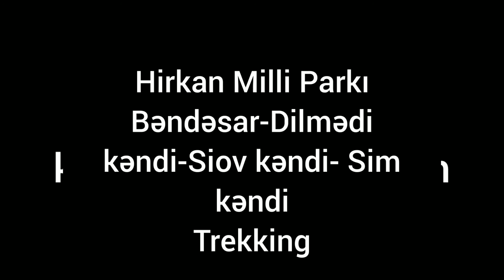Astara-Bəndəsar kəndi-Dilmədi-Siov-Sim kəndləri trekking